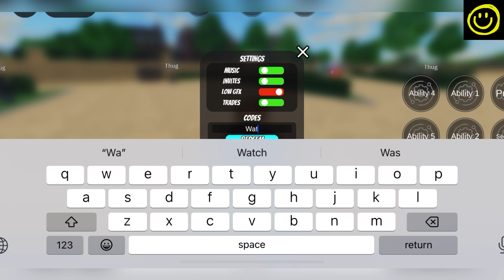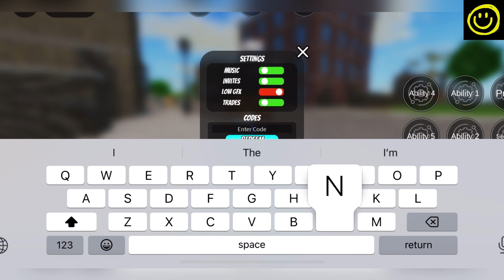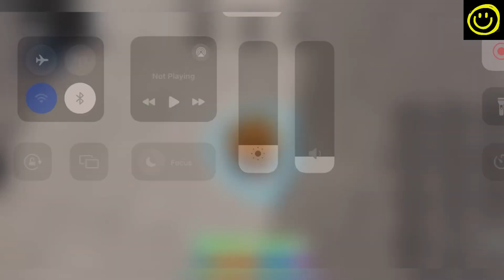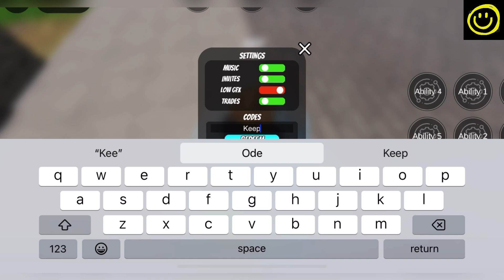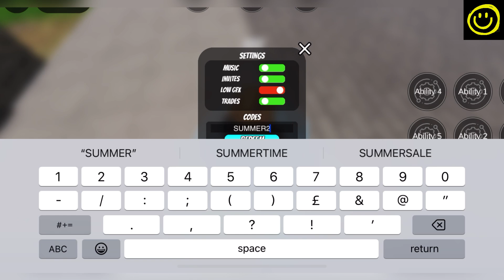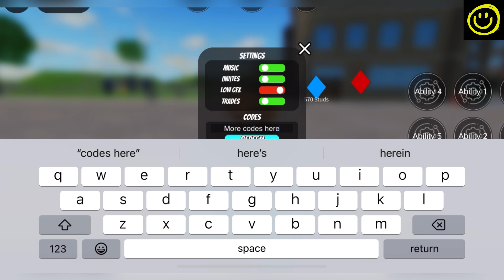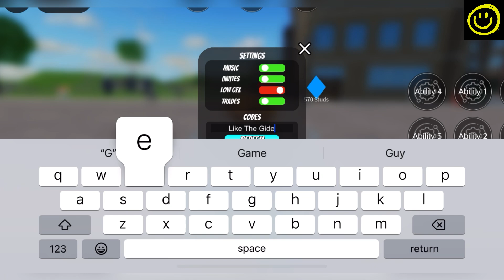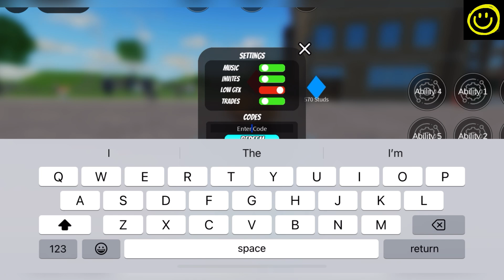🌙 235K Special 🌙 ROBLOX WORLD OF STANDS CODES - WORLD OF STANDS CODES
Welcome Guys

Finally new and working codes are here, Watch it till the end and grab all new and wokring codes waiting for all of you.

Thanks